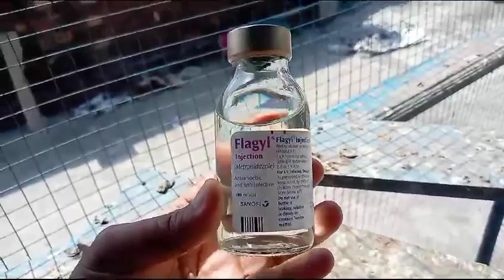Injection for Pigeons (Part - 1)